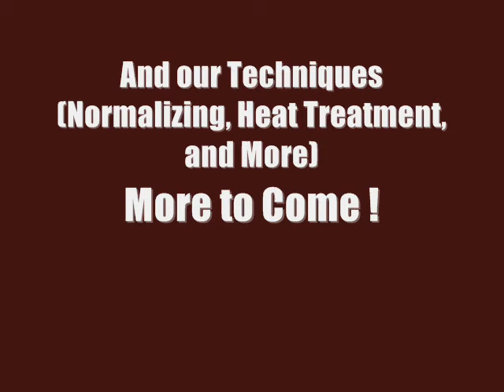Smatchet Short Sword - Used by British & American Special Forces. Handmade. Demo Slicing!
Smatchet Short Sword.  Handmade, Designed off the Style Used by the British & American Special Forces Word War II Smatchet.  Demo of its Slicing Power!  History & WWII Fight Scenes.  Made by Scorpion Swords & Knives, LLC.  See up close pictures of the sword at all angles.  See our Website for details on our knife and sword making techniques: normalizing, heat treatment, hardness testing, and more.  The Smatchet was used by British and American special forces (Special Air Service and Office of Strategic Services, respectively) during World War II.  Designed as a pure combat weapon.  The psychological reaction of any man, when he first takes the smatchet in his hand is full justification for its recommendation as a fighting weapon. He will immediately register all the essential qualities of a good fighter - confidence, determination, and aggressiveness. Its balance, weight and killing power, with the point and edge, combined with the extremely simple training necessary to become efficient in its use, make it the ideal personal weapon.